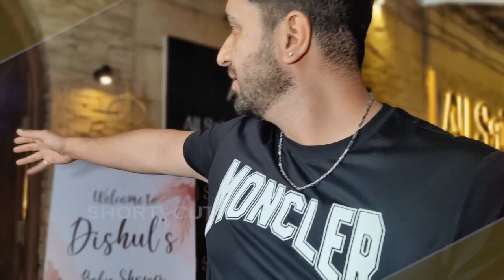Bade Achhe Lagte Hain Season 2 Disha Parmar Baby Shower Rahul Vaidya Aly Goni Cute Masti